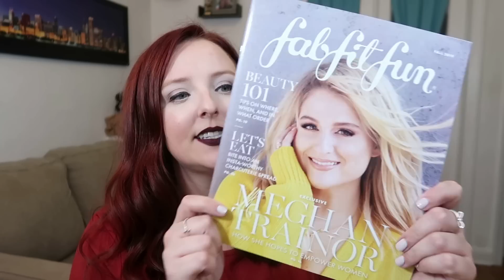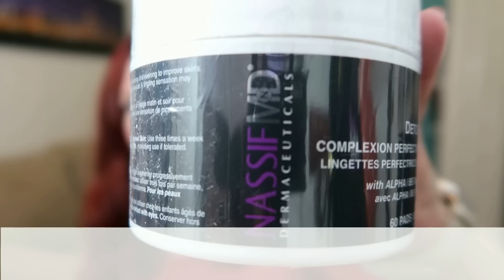Fab Fit Fun Unboxing | Fall 2019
In this video, I unbox my Fall Fab Fit Fun Box! This is one of my favorite boxes recently!

►What I'm About:
I am a twenty something Texas planner girl living in NYC!
My mission is to inspire you to achieve your unique goals through planning and organization.